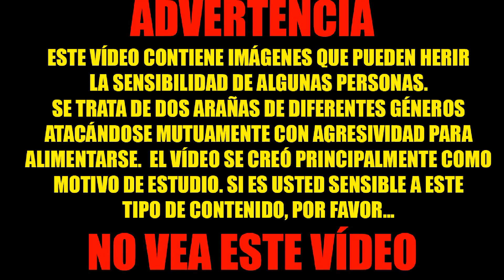ARAÑA DE LA CRUZ VS ARAÑA PARASTEATODA - COMENTADO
Un impresionante vídeo en el que veremos como una araña Parasteatoda japónica ataca a una inofensiva araña de la cruz.
 Las arañas de la cruz cuando se encuentran en peligro reaccionan de una manera muy peculiar, intentan hacer como que no están, se hacen las muertas, sin hacer absolutamente nada y los atacantes pueden hacer su trabajo de manera muy fácil puesto que la araña de la cruz no mueve ni un músculo mientras la están asediando.
Fondo musical:
                              Silent Hill OST
                              28 Days Later Theme Cover
                              F.E.A.R. 2 [OST]
Más vídeos: